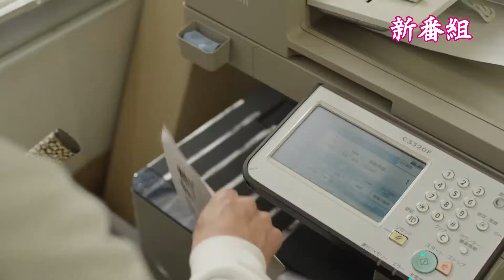映画「小河ドラマ 徳川☆家康」特報（出演：三宅弘城 、松平健 ）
監督：細川徹
出演：三宅弘城 、松平健
劇場公開日：2021/3/27